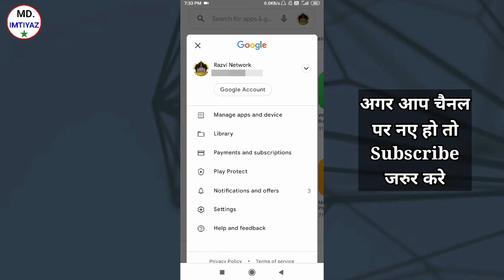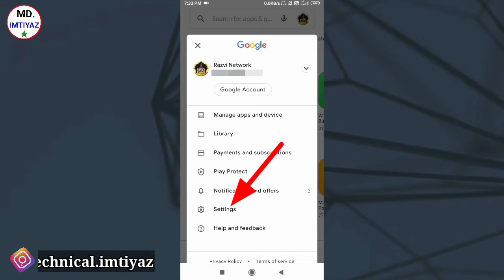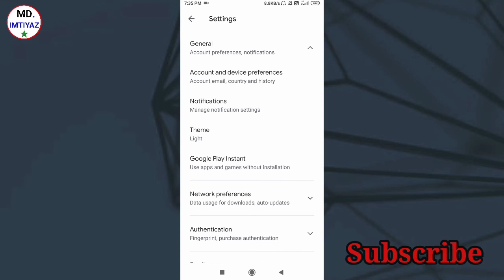Play Store Ki History Delete Kaise Kare | How To Delete Play Store Search History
My name is. Md Imtiyaz

To aaj ke is video me ham sikhenge ki play store ki history delete kaise kare.
                            Ummeed karta hu aap ko ye video pasand aayegi.

Play store history delete kaise kare
Play store ki search history delete kaise kare
Play store history delete